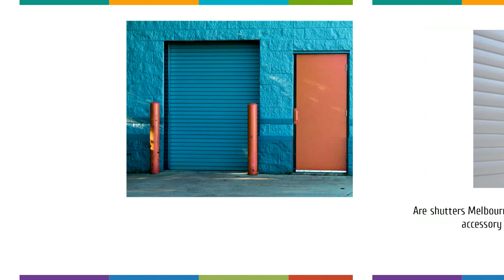Get the Top Quality shutters Melbourne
Are shutters Melbourne still in style in 2023? For the last decade, shutters have been a popular accessory choice. And surprisingly, this trend shows no signs of abating.